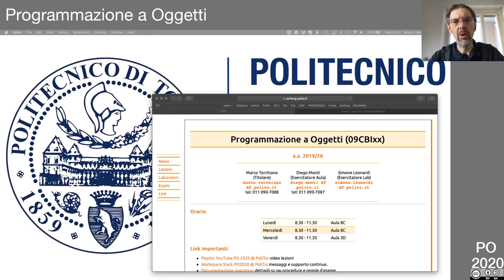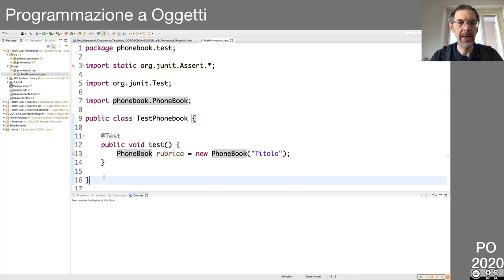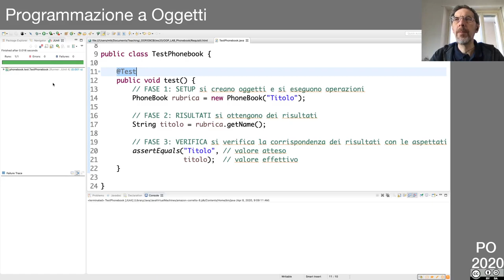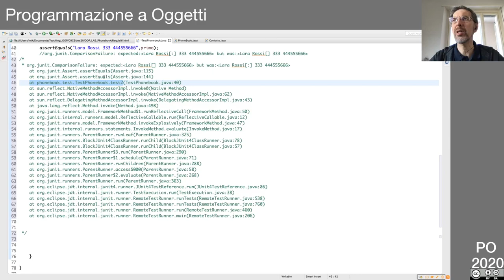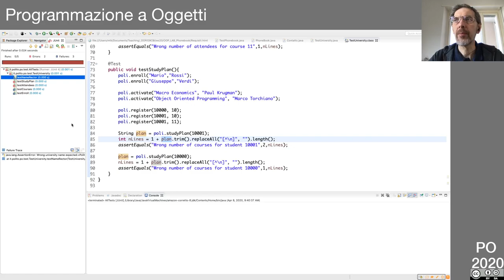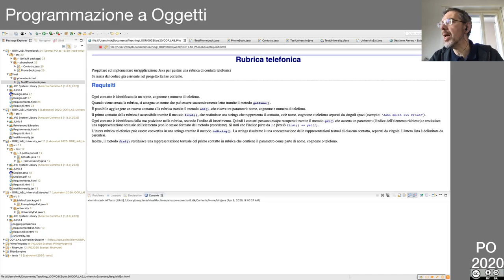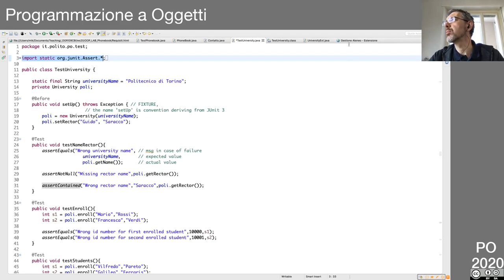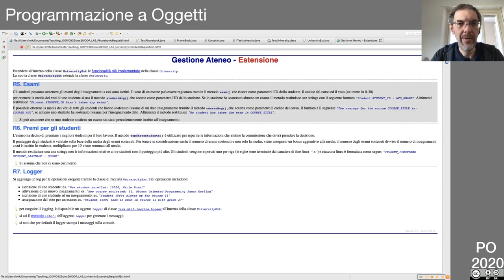29 Lezione in diretta del 8 Aprile 2020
- il framework di test JUnit
- esecuzione dei test in Eclipse
- panoramica sulle modalità d'esame